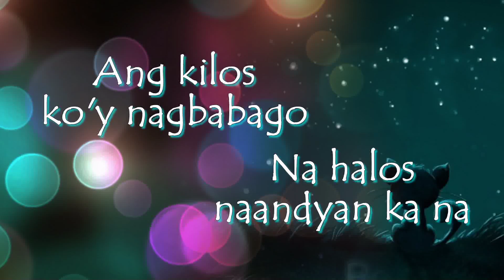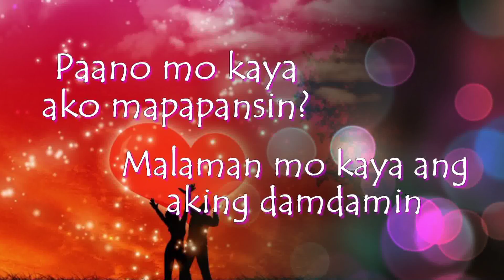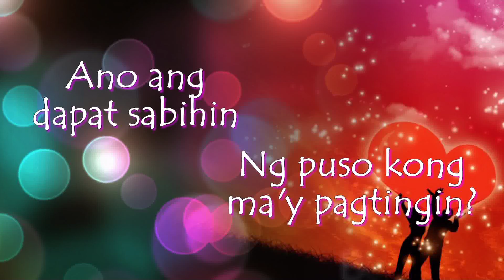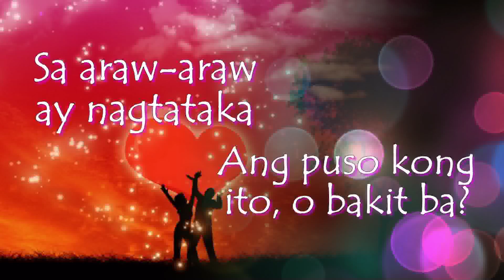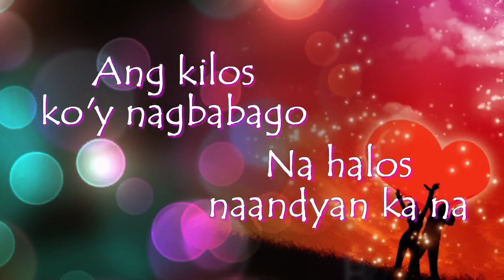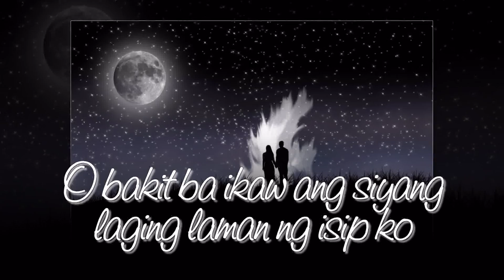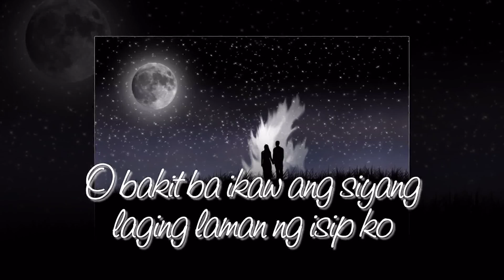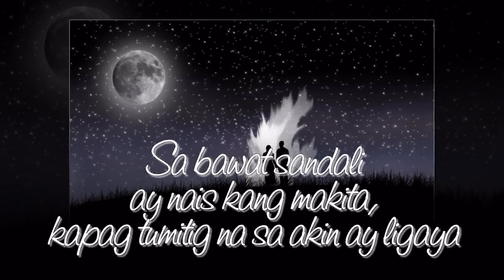Kaba - Julie Anne San Jose (Lyrics)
Kaba - Julie Anne San Jose
Tween Academy Class of 2012 OST